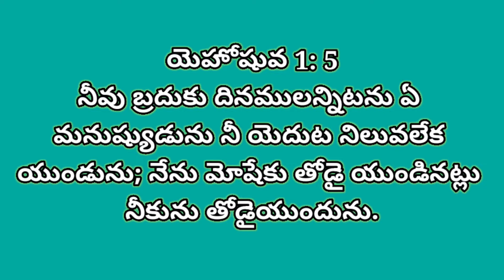DAILY BREAD అనుదిన ఆహారం,29-4-2021